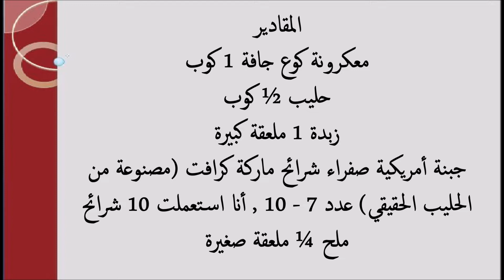ماك أند تشيز / معكرونة بالجبنة الصفراء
My Teespring Merchandise Page (صفحة مبيعاتي على موقع تي سبرينغ) المقاديرمعكرونة كوع جافة 1 كوبحليب ½ كوبزبدة 1 ملعقة كبيرةجبنة أمريكية صفراء شرائح ماركة كرافت (مصنوعة من الحليب الحقيقي) عدد 7 - 10 , أنا استعملت 10 شرائح ملح ¼ ملعقة صغيرة